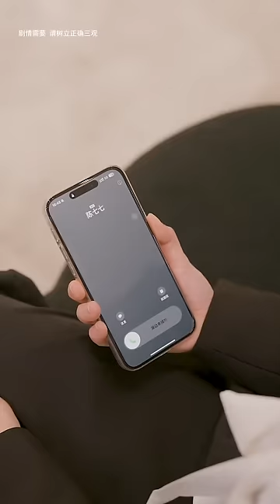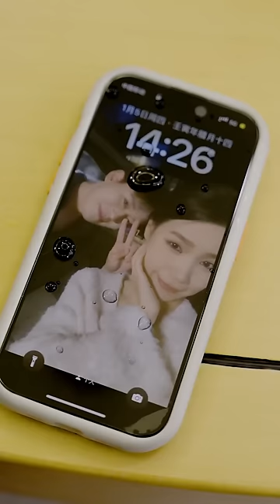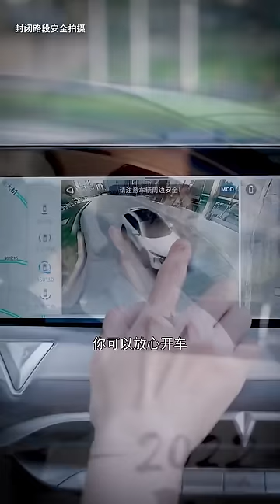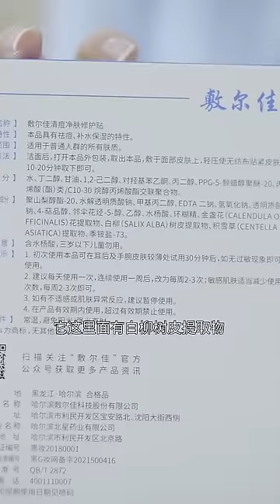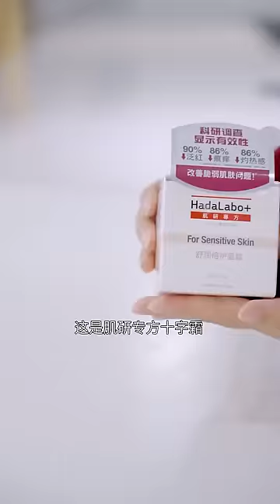千亿总裁隐瞒身份做职员，不料遭到势利经理刁难羞辱，下一秒身份曝光打脸众人【陈七七】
千亿总裁隐瞒身份做职员，不料遭到势利经理刁难羞辱，下一秒身份曝光打脸众人